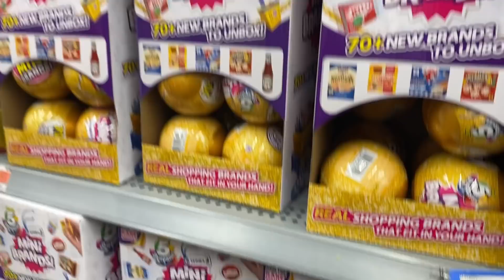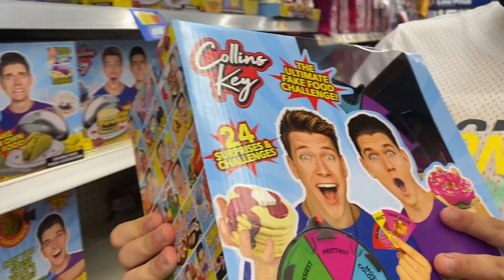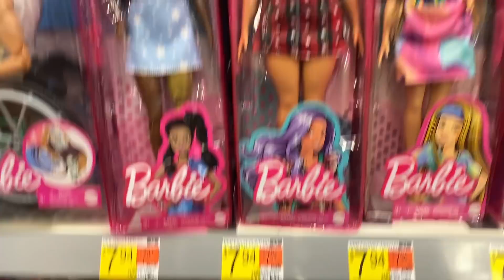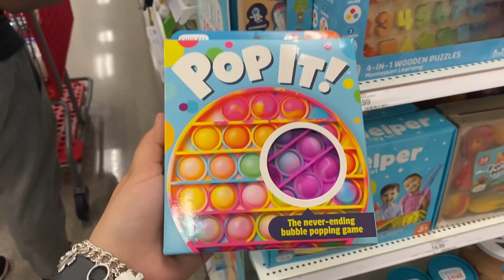FIDGET TOY SHOPPING AT TARGET + WALMART 😱🥳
Fers Instagram: @ferdeleonn
Maus Instagram: @maudeleonn